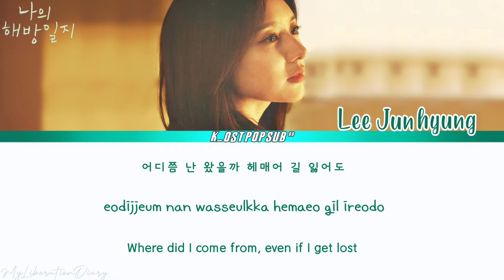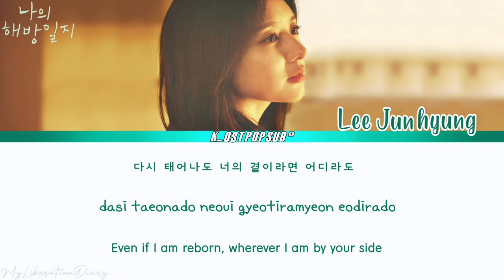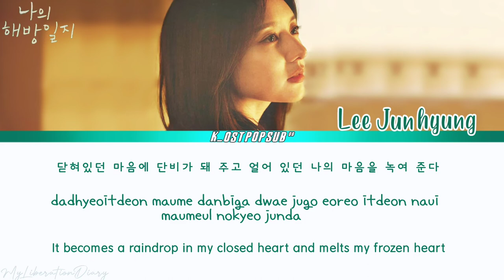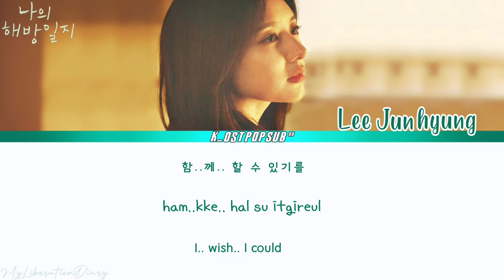Lee Jun Hyung 이준형 'To Be Together' 함께 할수 있기를 My LiberationDiary OST Part2 나의 해방일지 LYRICS han,rom,eng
Lee Jun Hyung [이준형] 'To Be Together' My Liberation Diary ost Part 2

My Liberation Diary ost Part 2 Lee Jun Hyung [이준형] 'To Be Together'

Lee Jun Hyung [이준형] 'To Be Together' LYRICS
Lee Jun Hyung [이준형] 'To Be Together' romanizaton LYRICS
Lee Jun Hyung [이준형] 'To Be Together' hangul LYRICS

Lee Jun Hyung [이준형] 'To Be Together' ost
Lee Jun Hyung [이준형] 'To Be Together'ost song
Lee Jun Hyung [이준형] 'To Be Together' kdrama ost
Lee Jun Hyung [이준형] in My Liberation Diary ost
Lee Jun Hyung [이준형] in My Liberation Diary kdrama ost

*None of these images, music are own by me
*For Educational and  entertainment porpose only
*Non-profit

MY LIBERATION DIARY KOREAN DRAMA

Tittle: 'To Be Together'
Artist: Lee Jun Hyung [이준형]